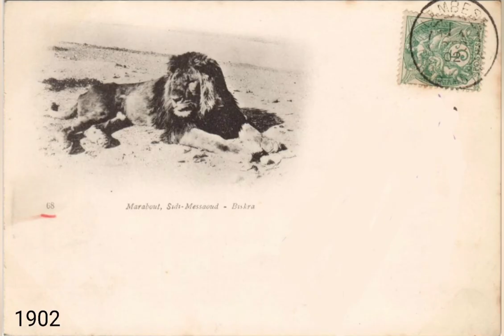🇩🇿محاربي الصحراء، أسود أم ثعالب الصحراء▪︎Disert Warriors, Lions or Disert Foxies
Les Vers, les Guerriers de Désert,

Il y a 63 ans, en 1958, la coupe du monde s'était jouée en Suède. Une coriace équipe de France comptait parmi les favoris du sacre mondial.

Forte de ses talents Juste fontaine et Raymond Kopa, les Bleus ont brillé en Suède mais ont dû s'incliner par 5 buts à 2 devant le même Brésil conduit alors par Pelé, Garrincha et Didi.

L'équipe de France était privée en Suède de ses joueurs algériens, dont le solide arrière central de Monaco Mustapha Zitouni et l'étoile montante du football français, à l'époque, Rachid Mekhloufi le meneur de jeu de Saint- Etienne.

L'entraineur des Bleus Paul Nicolas avait sélectionné quatre algériens dans son groupe pour l'aventure suédoise.

En plus de Zitouni et Mekhloufi, l'autre monégasque Abdelaziz Benteifour et Mohamed Maouche, attaquant de Reims devaient faire part du voyage.

Deux mois avant le début du tournoi international, du 12 au 14 Avril 1958, les Algériens des Bleus disparaissent avec une trentaine d'autres joueurs algériens évoluant tous dans des clubs français de ligue 1.

Ils ont quitté clandestinement la France pour former en Tunisie l'équipe du Front de Libération Nationale.

Le FLN avait déclaré le 1er novembre 1954 la guerre d'indépendance à la France coloniale.

Cette équipe clandestine interdite par la FIFA a servie jusqu'en 1962 de porte-voix au gouvernement provisoire algérien.

Allah yerham tout ces joueurs qu'ont rejoint la cause nationale mettant de côté leurs carrières respectives pour l'amour d'une patrie en devenir.